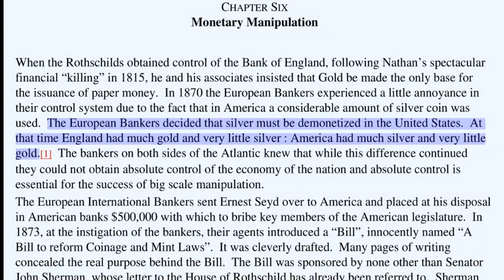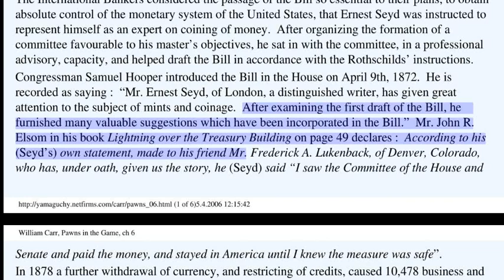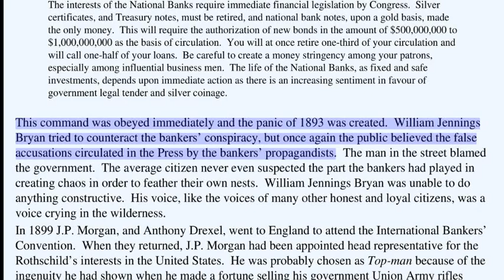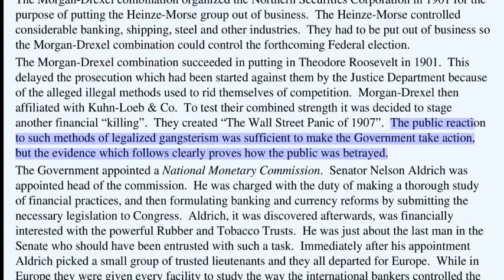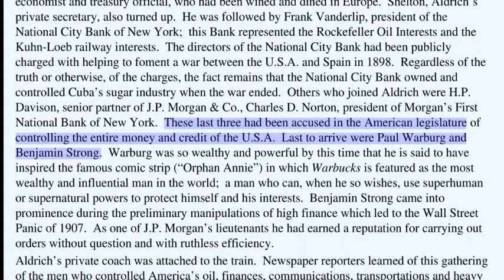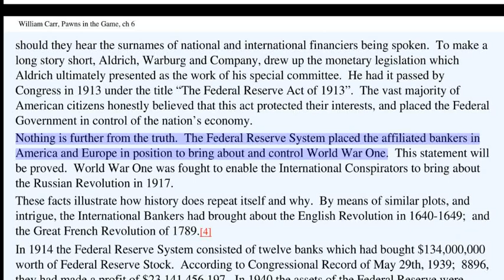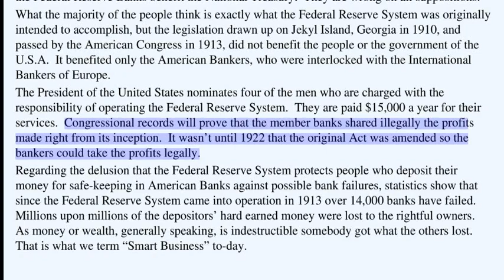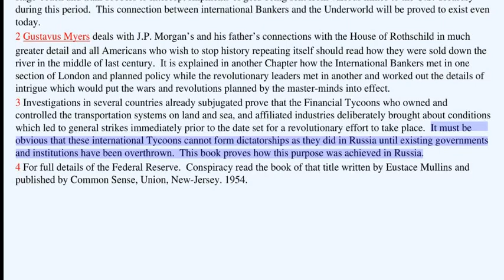🟢 RED SHIELD Monetary Manipulation PAWNS in the GAME. 🔥🔥🔥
🟢 THE JEWISH MONETARY LENDING SYSTEM.
The agents of the "WORLD REVOLUTION MOVEMENT" ALDRICH, WARBURG and COMPANY, drew up the MONETARY LEGISLATION which Aldrich ultimately presented as the work of his special committee. He had it PASSED by CONGRESS in 1913 under the title “THE FEDERAL RESERVE ACT OF 1913”.
The vast majority of American citizens honestly believed that this act protected their interests and placed the Federal Government in control of the nation’s economy. WRONG.